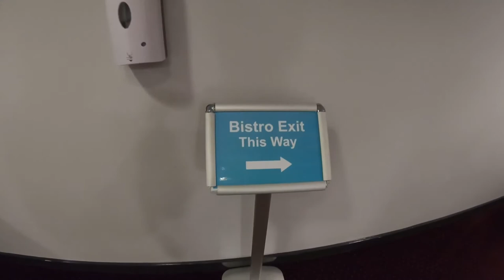The Dolphin Centre Bisto walk through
Welcome back to the Bistro, this video will show you to expect on your arrival and the measures we've put in place due to covid-19